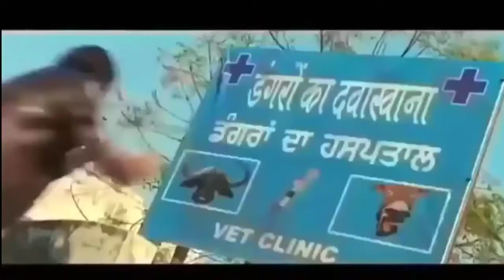Son of Sardar Best Comedy Scene | Bollywood Movie Scene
Son of Sardar Best Comedy Scene | Bollywood Movie Scene |  @movie4usnom

son of sardar best comedy scene for man and woman,
son of sardar best comedy scene for two females,
son of sardar best comedy scene jurassic world 2,
son of sardar best comedy scene jurassic world,
son of sardar best comedy scene jurassic world fallen kingdom,
son of sardar best comedy scene jagjit singh,
son of sardar funny scene,
son of sardar best comedy scene kannada,
son of sardar best comedy scene kapil sharma show,
son of sardar best comedy scene radio seeing white,
son of sardar best comedy scene with my ceiling missing,
son of sardar best comedy scene with english subtitles,
son of sardar best comedy scene 3 line 87,
son of sardar best comedy scene 300,
son of sardar best comedy scene 4 summary,
son of sardar best comedy scene 4 hamlet,
son of sardar best comedy scene 4k,
son of sardar best comedy scene 5 summary,
son of sardar best comedy scene 5 line 176,